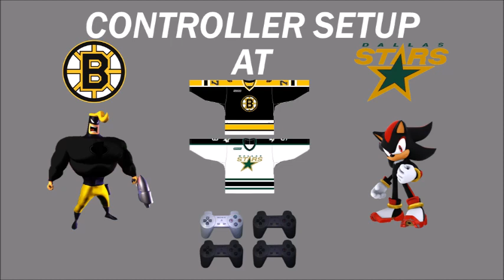NHL FaceOff 2000 Tournament 71 Part 7